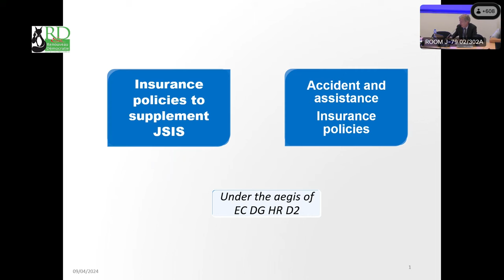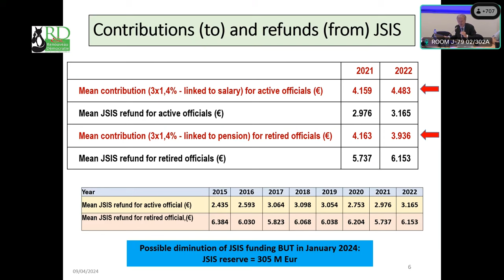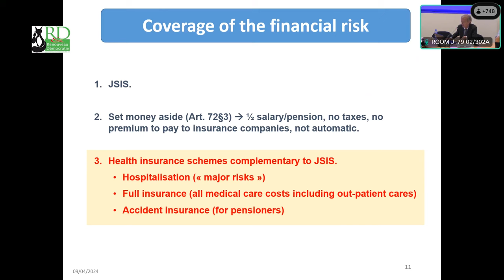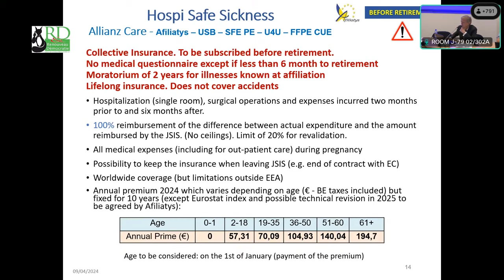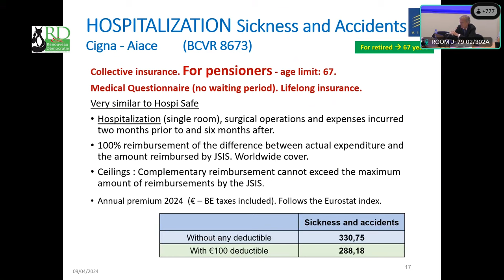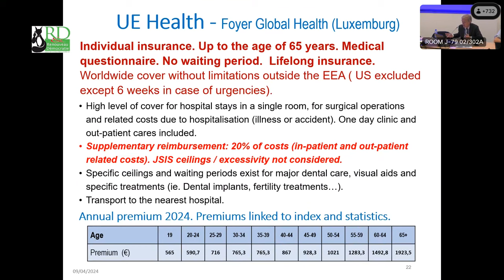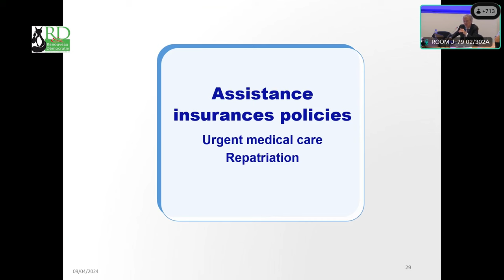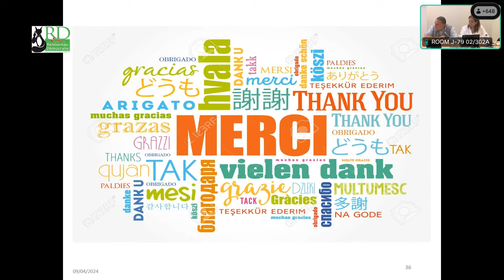Renouveau & Démocratie - Supplementary Health Insurance…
How do you know if such insurance is necessary?
How do you figure out which insurance is best for you?

The – sometimes-limited – reimbursements of the JSIS (ceilings, excessiveness, exclusions,…) may yield significant costs for you in case of illness and hospitalisation

If you are ill or have an accident during your holiday, some hospitals do not accept the JSIS and require immediate payment.

A supplementary insurance could help you avoid this situation.

Jean-Pierre and Serge co-operate with DG HR to provide accurate information on supplementary insurance.

In an impartial approach, they shall present a comparative study of these available insurance policies